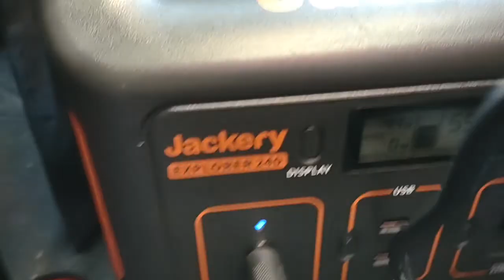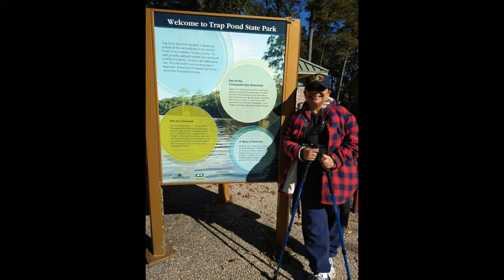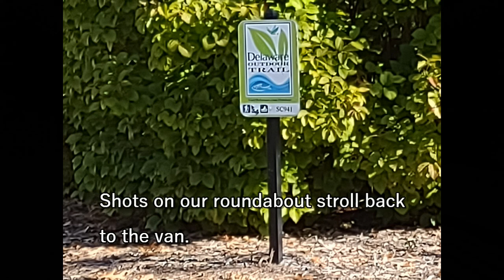8 Nov 2021 Trap Pond State Park visit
Impromptu morning trip to our nearest local state park - 15 minutes away from home!! Packed a breakfast meal, coffee, and water, and we were off in the van!!